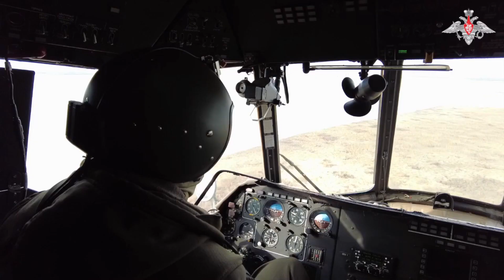Patrullaje de un par de helicópteros rusos - Patrol of a couple of Russian helicopters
Trabajo de un par de helicópteros rusos Mi-35M y Ka-52.

Puedes ver los tubos usados ​​del Ataka ATGM, los bloques vacíos del S-8 NAR, así como el vuelo sobre las trincheras del ejército ruso.

Work of a pair of Russian helicopters Mi-35M and Ka-52.

You can see the used tubes from the Ataka ATGM, the empty blocks from the S-8 NAR, as well as the flight over the trenches of the Russian army.